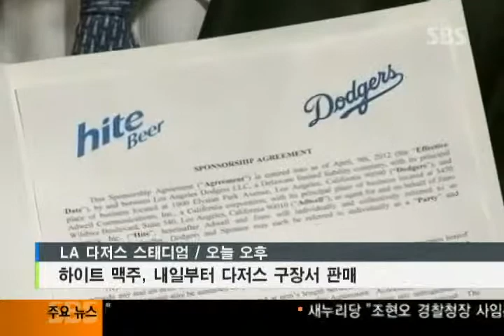040912 하이트, 다저스 구장 진출 Dodgers and Hite Beer agrees on partnership.mpg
040912 하이트, 다저스 구장 진출 Dodgers and Hite Beer agrees on partnership.